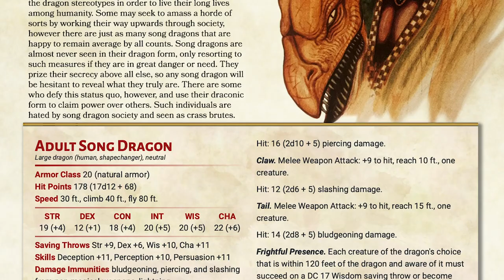Why wasn't this DRAGON included in Fizban's Book? - Dungeons and Dragons Lore: Song Dragon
The song dragon is basically a weredragon. These unique creatures can shift between a human form and a draconic one, allowing for all kinds of shenanigans. They've been in DnD 3.5, DnD 4E, and now, they're a part of Dungeons and Dragons 5th edition! They might be just the new NPC you were looking for!~

0:00 - INTRO
03:36 - COMBAT
08:44 - PLOT HOOKS